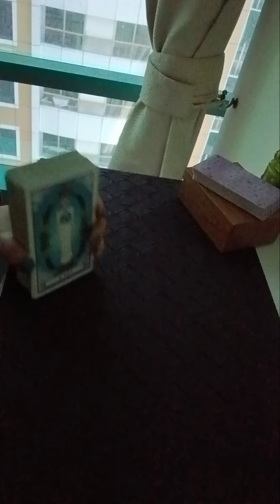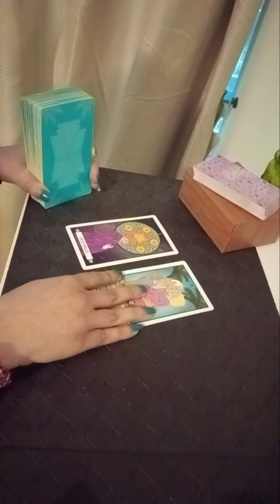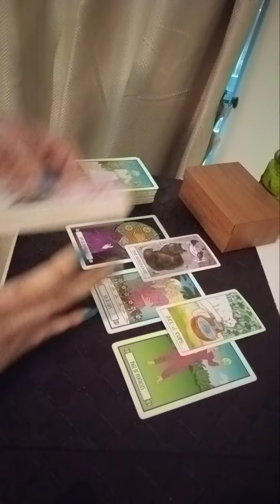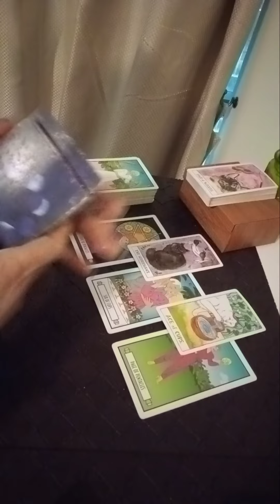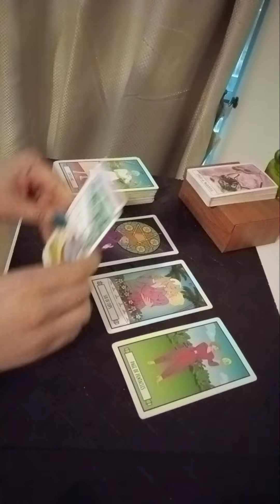📵 NO CONTACT 📵 Next 48 hours mein Baat Hogi ? Wo kya Soch rahe hain ?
Services  i  offer :

1- 1 question reading - 35 USD

(5,000 - pkr)

2- 2 question reading - 55 USD

(8,000 - pkr)

3- 3 question reading - 70 USD

(10,000 - pkr)

4- 5 question reading - 100 USD

(16,000 - pkr)

5- Love n Relationships - 100 USD

(16,000 - pkr )

6- 10 Minutes customized  *SPIRITUALLY CHARGED*  affirmations that give 100% RESULTS  - 100 USD

(16,000 - pkr)

7- Consultation and step by step guidance to  MANIFEST  your Dream Desire and Goal.

(50,000 - pkr)

8- Unique Scripting technique to manifest your desire -  80 USD

(13,000 - pkr)

9- Protection from bad influences and energies  - 60 USD

(10,000 - pkr)

10- Removal of Black Magic  - 100 USD

(16,000 - pkr)

(16,000 - pkr)

12- Dream  Interpretation  - 40 USD

(6,000 - pkr)

13- Spiritually Charged Affirmations + Unique Scripting Technique - 150 USD

(25,000 - pkr)

14- Money rituals - 60 usd

(10,000 - pkr)

15- Love Rituals - 100 usd

(16,000 - pkr)

16- Subliminals - 100 usd

(16,000 - pkr)

17- Consultation along with 1 manifestation technique - 100 usd

(16,000 - pkr)

18- Angel guidance - 40 usd

(6,000 - pkr)

19- 5 Minutes Guided Meditation - 50 usd

(8,000 - pkr)

20- 5 Minutes Affirmations - 50 usd

(8,000 - pkr)